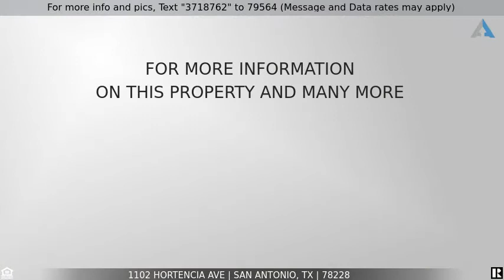Priced at $149,900 - 1102 Hortencia Ave, San Antonio, TX 78228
Cute house in quaint neighborhood. Perfect investment opportunity. clean, quiet, and well maintained. Private setting and inviting back deck to enjoy spacious yard and time outdoors. This home has a tenant, please do not disturb the family. All showings must be approved and must accompany pre-approval letter.